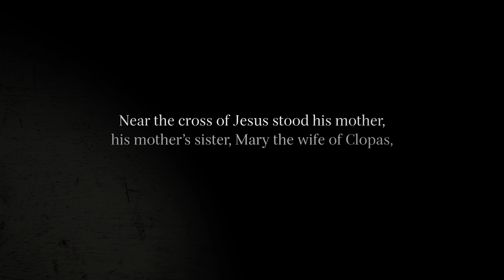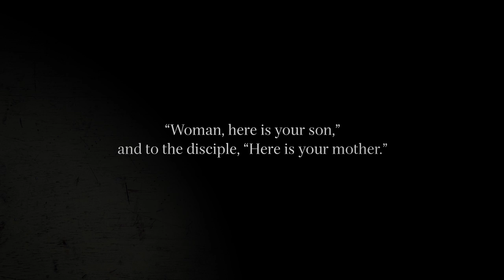A Mother's Love